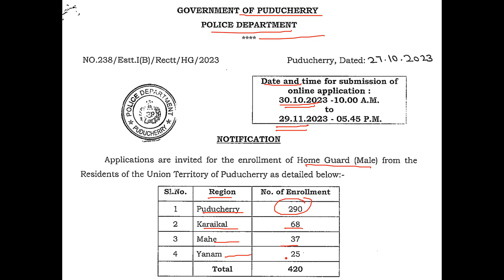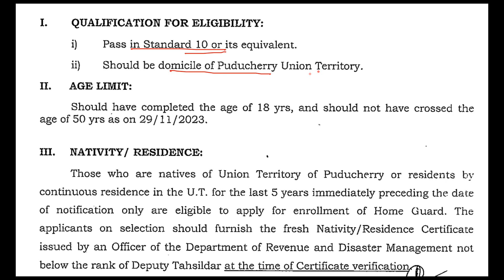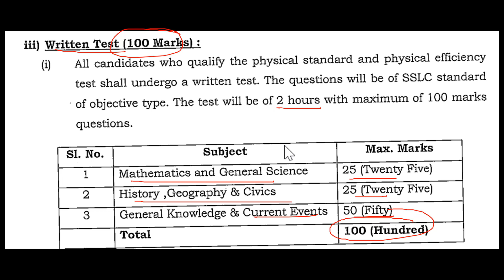home guard bharti 2023 | home guard vacancy 2023 | home guard recruitment 2023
assam home guard recruitment 2023
how to make toe guard for cricket bat at home
BHARATYOJNA